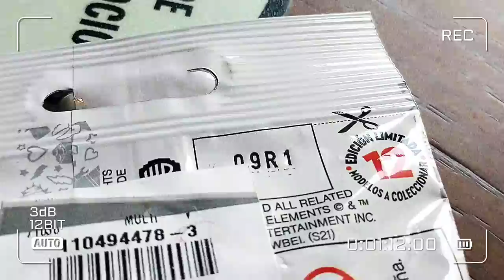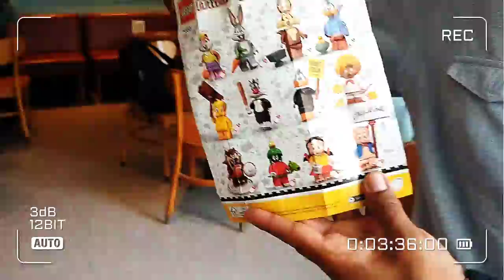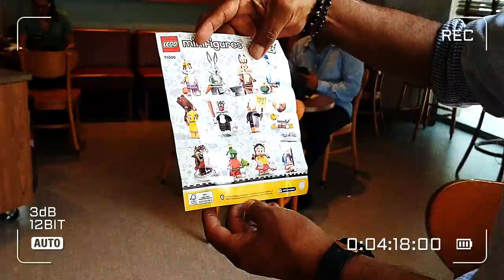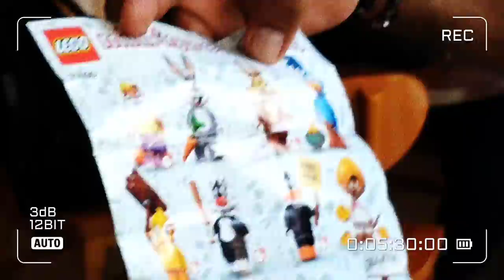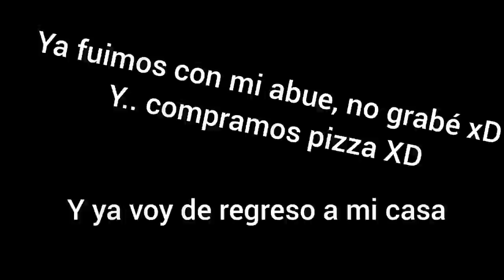más o menos es lo que hago cada sábado// vlog con mi papá